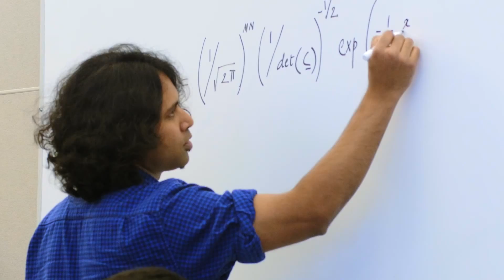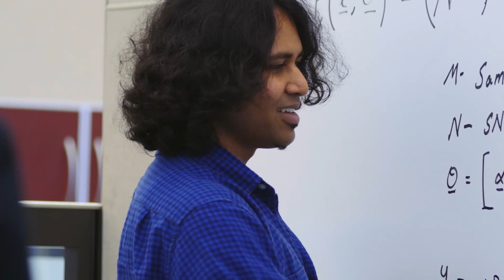Natera Life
Natera is driven by a passion for elevating the science and utility of prenatal testing. The advent of the Information Age has created a paradigm shift in the fields of computing and informatics. Surprisingly, medical diagnostics have been slow to integrate these advances into genetic testing.